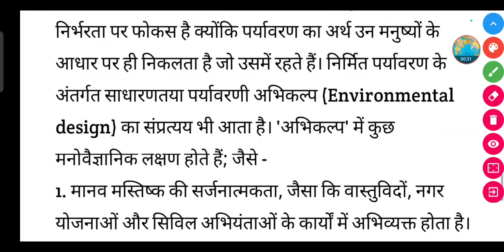पारिस्थितिकी को परिभाषित कीजिए। 'अभिकल्प' में होने वाले कुछ लक्षणों को लिखिए।